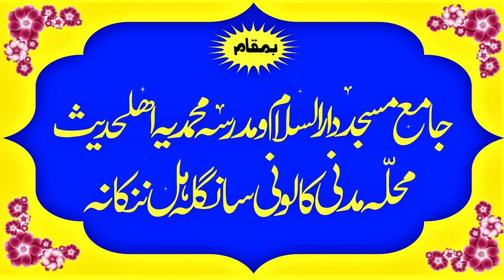2023 Hamd o Naat || Bachy ki Awaz Ne Kaml kar Dia || Ishfaqsagiwal